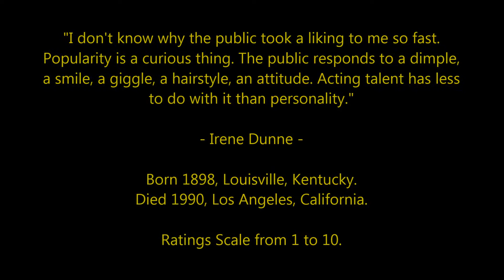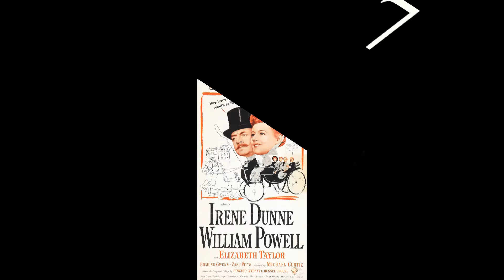Irene Dunne - Top 25 Highest Rated Movies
Countdown to Irene Dunne's highest rated films 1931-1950
Film Actress